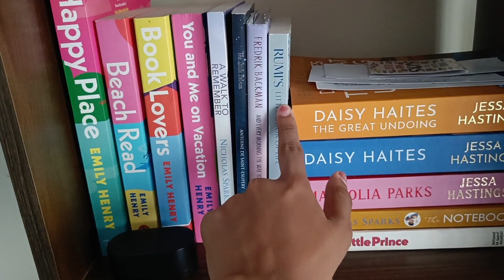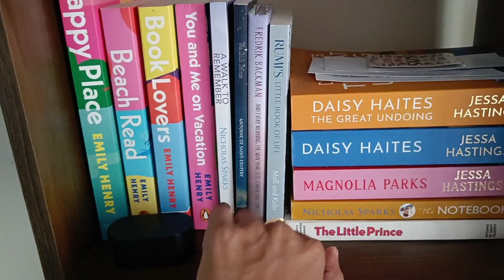a whole lotta nothing vlog :P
rach🤎

◦ vlogging camera: my phone (one plus nord 2 5g)
◦ editor: YouCut - Video Editor

"BOUND TO BREAK" by XINCLAIR 🇺🇸
"UNTIL WE MEET AGAIN" by Arthur Vyncke 🇧🇪